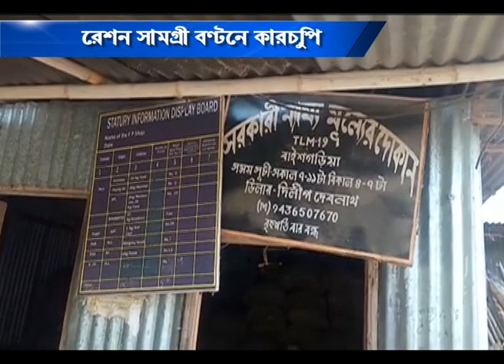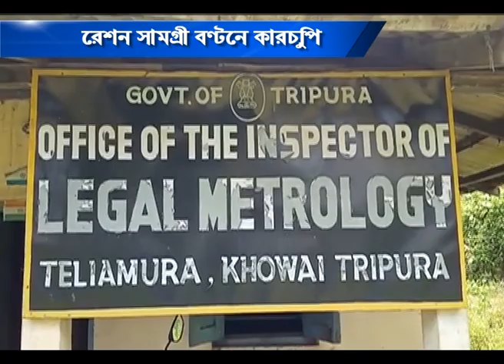রেশন সামগ্রী বন্টনে কারচুপি #